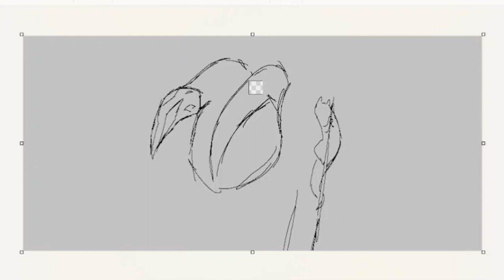Art Month Speedpaint! - RainWorld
Day 3, Chimney Canopy! I hope Hunter gets away from that lizard!

My first art month, my second piece. Also first speedpaint! I'm still new to video editing, let alone this type. Bare with me qwq